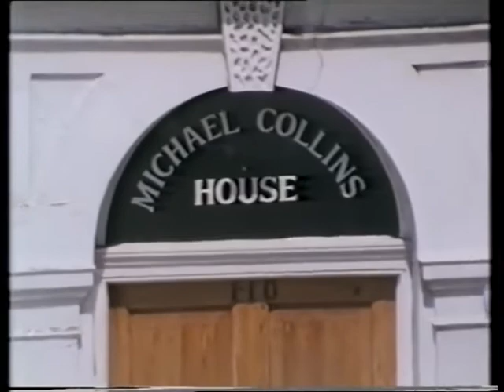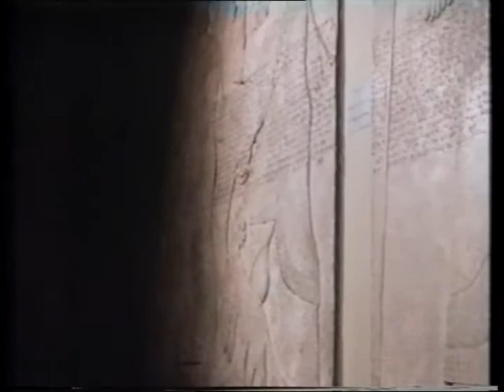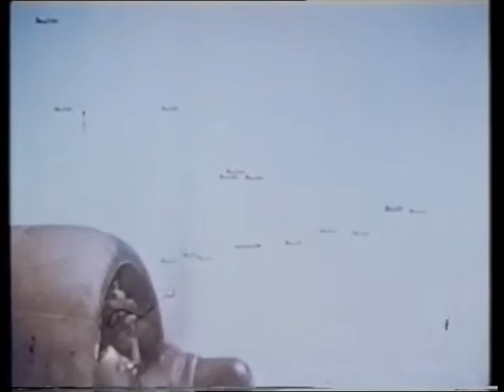Famous Journey ( The Story of the Magi ) by Kenneth Griffith 1979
Actor and film-maker Kenneth Griffith traces the journey made by the Three Wise Men. Commissioned by Thames Television in 1979, Griffith was expelled from Iran by the country's foreign minister.
Directed by Margery Baker.
Photography by Grenville Middleton.
A rare film.